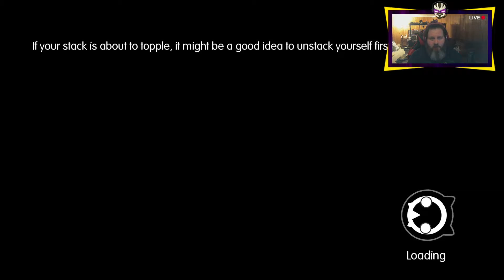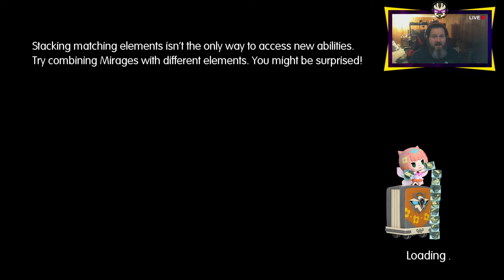World of Final Fantasy Episode 19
A goblin princess and a crazy cat lady?!

Follow Cassie anywhere by looking up cassieg978!

Cohosts on Mask Monday-

Other Links-

A good friend of mine sells awesome stuff, check out Barking Owl Market!